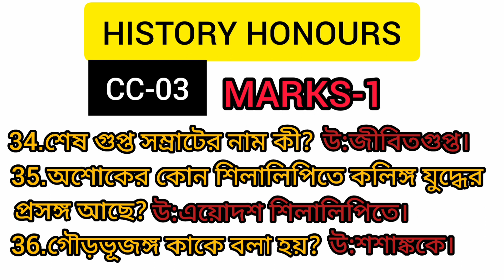2ND SEMESTER HISTORY HONOURS CC-03 SUGGESTION-2022||PART-3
accademuscoaching 2ndsemesterhistoryhonourssuggestion-2022#cc-03shortquestionsuggestion-2022